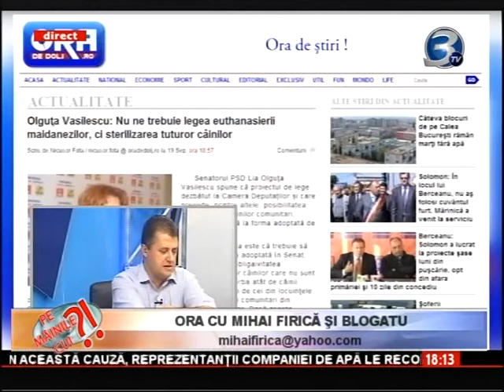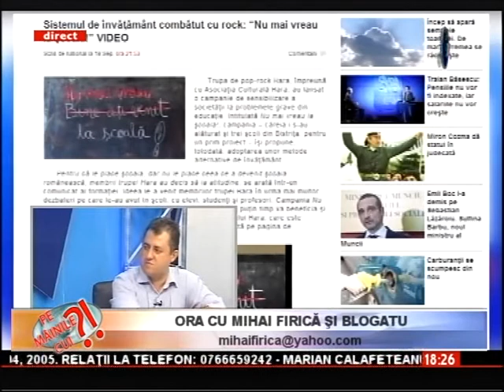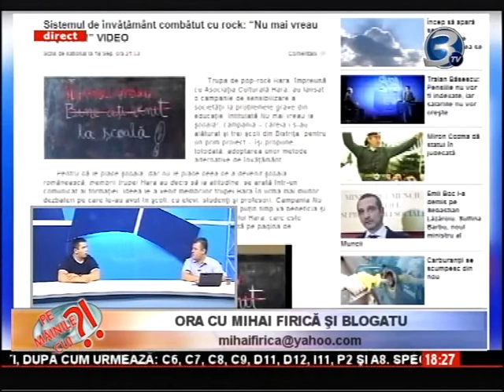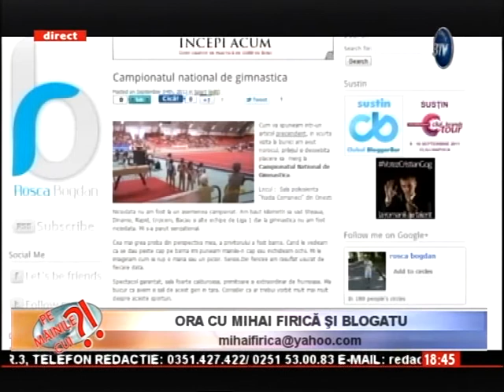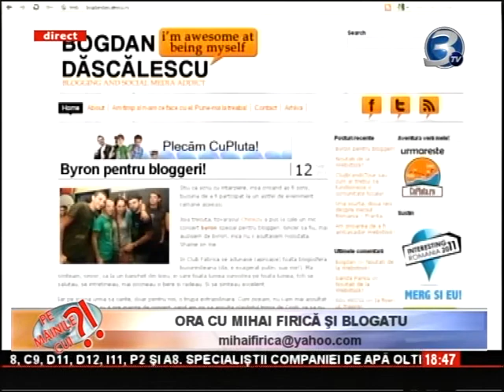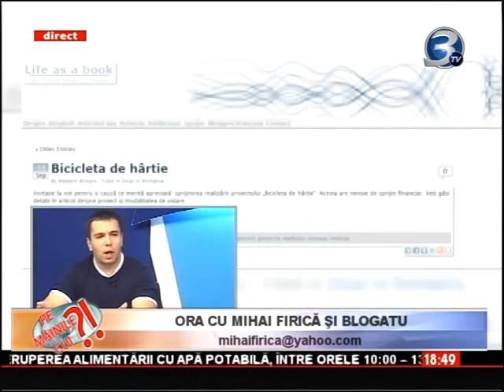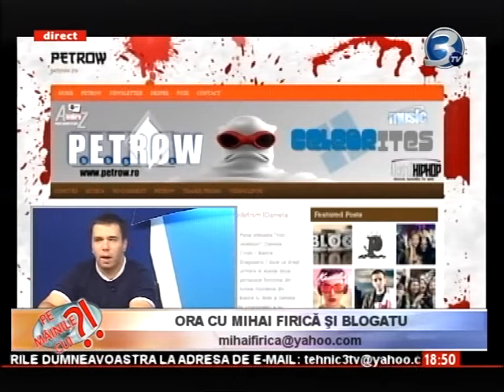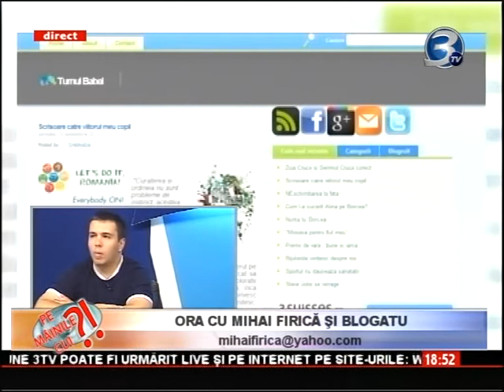Marius Ovidiu Calugaru de la Blogatu.ro discuta despre bloguri si politica la Oltenia 3TV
- Ora cu Mihai Firica si Blogatu - Marius Ovidiu Calugaru de la Blogatu.ro discuta despre bloguri si politica la Oltenia 3TV